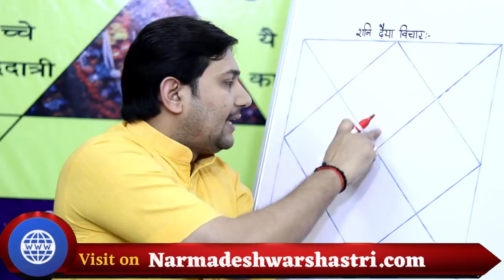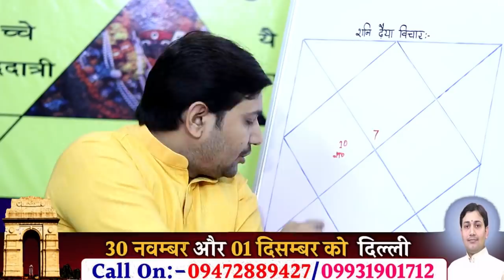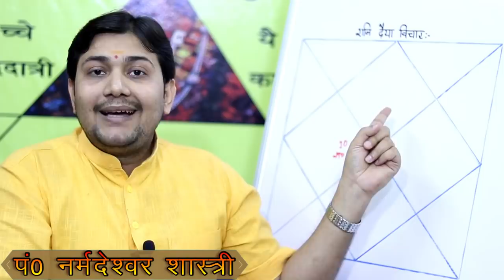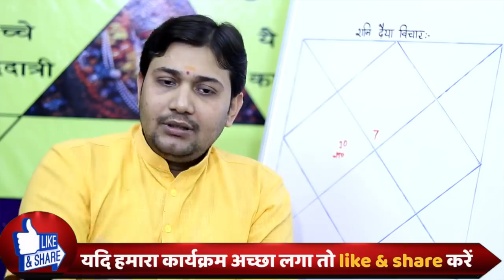शनि की ढैया का सम्पूर्ण विश्लेषण ! कब ? किसको ? कैसी परेशानी होती है ढैया में ?किसे मिलता है लाभ ?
10मिनट में जाने आपकी कुंडली में कौन ग्रह मित्र और शत्रु भाव में बैठे है